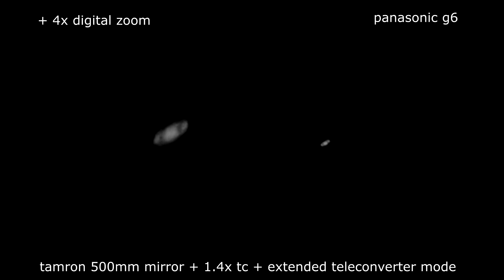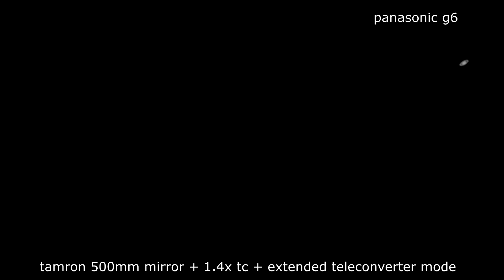Back Yard Saturn Panasonic G6 and Tamron 500mm mirror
A shortened version of the Saturn video with a bit of experimental music (a.k.a. noise) composed in Sony ACID Music Studio. Such fun. Shot with Panasonic G6, Tamron 500mm mirror lense, Tamron 1.4x teleconverter.